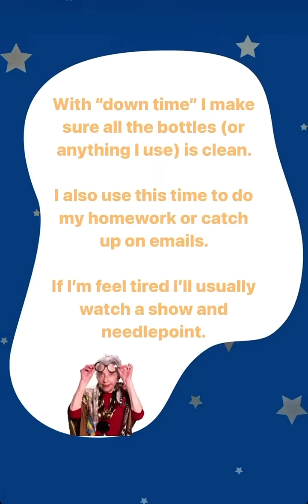What does a Night Nanny do all night?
Jordan from letmommysleep/las-vegas is going out to help a newborn and parents! She describes what happens overnight and how parents can feel empowered and healthy having help!